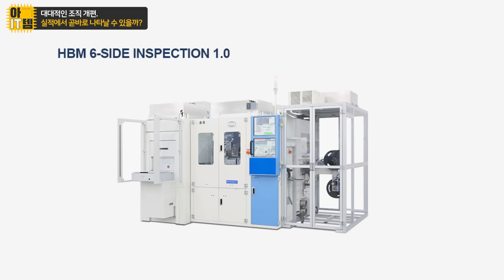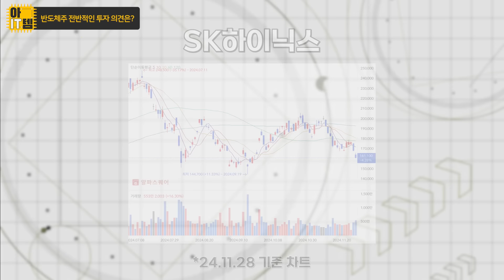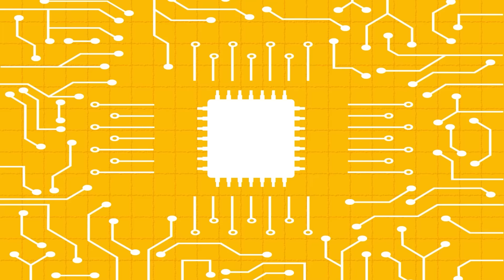[아IT템] 삼성전자 다시 올라갈 수 있을까?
*녹화일 : 2024년 11월 28일 (목)

[출연: HSL Partners 이형수 대표, 김세영 아나운서
 기획: 문장원 제작: 김민지, 이혜심]